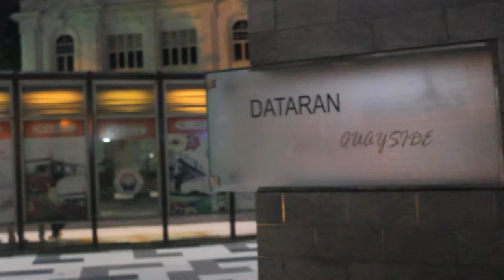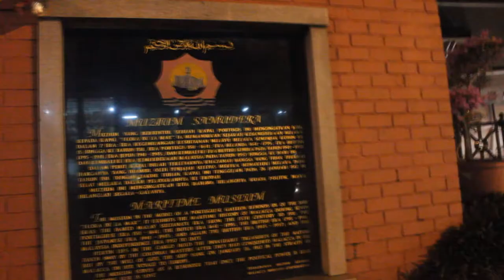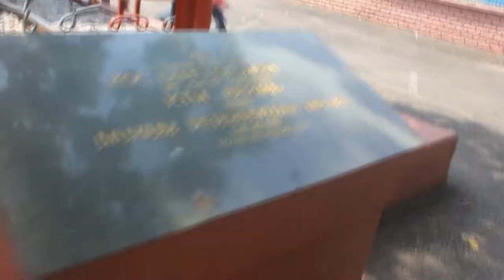Best Melaka Trip .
This my first video .Still a lot to learn. Hope you enjoy it and stay tune to another video :)